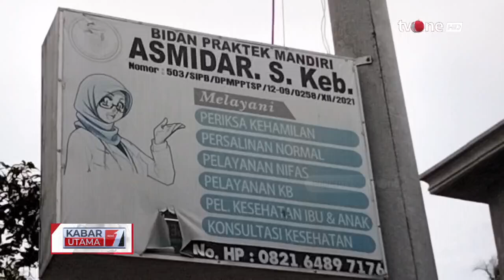Keluarga Afif Maulana Mengadu ke Komisi III DPR | Kabar Utama tvOne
Kabar Utama, - Keluarga Afif Maulana Mengadu ke Komisi III DPR | Kabar Utama tvOne

Keluarga dari Afif Maulana bersama dengan lembaga bantuan hukum (LBH) mendatangi Komisi III DPR RI untuk meminta agar kepolisian kembali mengautopsi jenazah dari Afif. Keluarga juga berharap agar kasus kematian dari Afif ini diusut tuntas.

KABUT01
TOM01
AML01